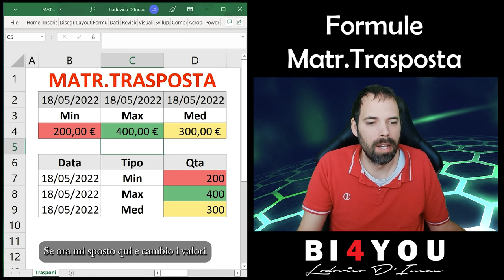Tips&Tricks - Formule MATR TRASPOSTA